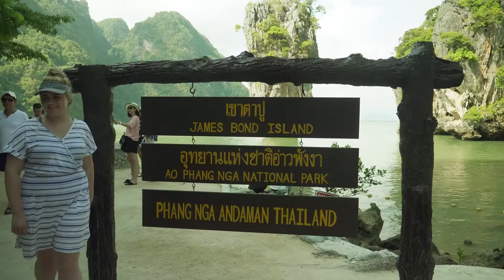James Bond Island + Hong Island+ Panyee, muslim floating village | Day trip, November 2017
James Bond Island is a famous landmark in Phang Nga Bay. It first found its way onto the international tourist map through its starring role in the James Bond movie 'The Man with the Golden Gun'. A distinctive feature of this famous bay is the number of sheer limestone cliffs that vertically jut out of the emerald-green water.

My Equipment

Panasonic GH5 Lumix

DJI Phantom 4 Advanced Drone

GorillaPod SLR-Zoom Tripod for SLR Cameras

Huawei P10 Plus

Canon PowerShot G7X

GoPro HERO4 SILVER

Portable Charger 20000mAh 3 USB

Micro SD Card Reader with standard USB Male
Micro USB Male

Samsung Galaxy TabPro S 12-Inch Tablet

HP Wireless Mouse

Manfrotto Compact Light Aluminium Tripod